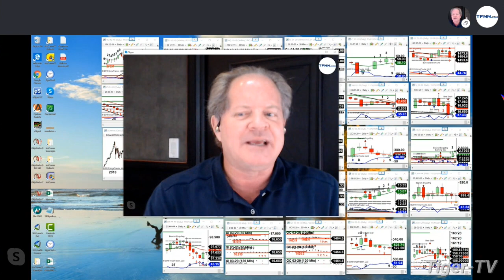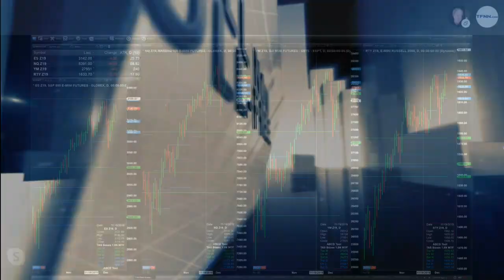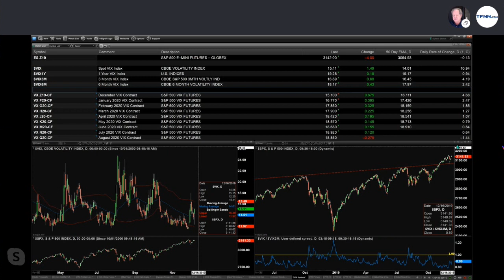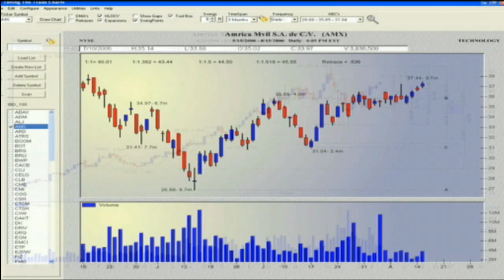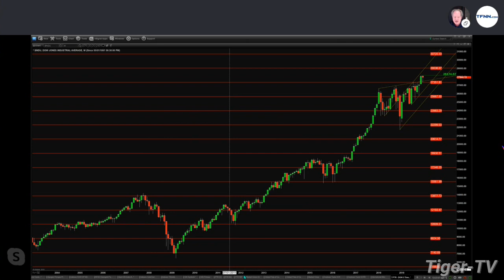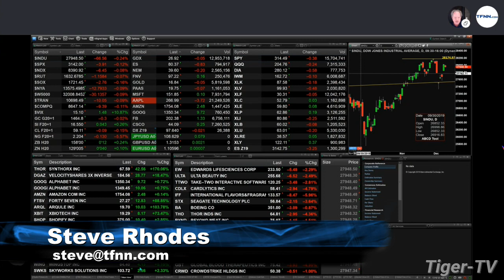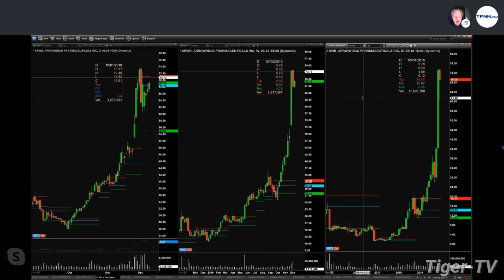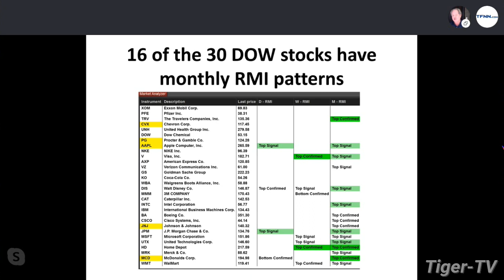December 9th, The Trader's Edge on TFNN - 2019